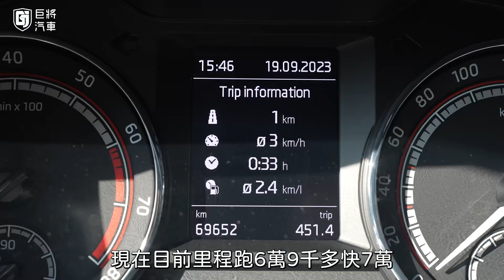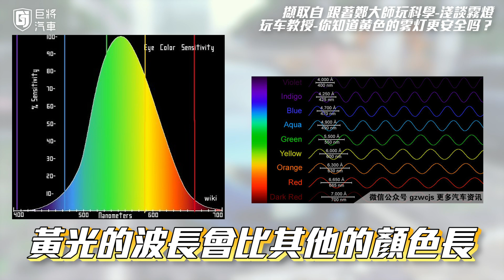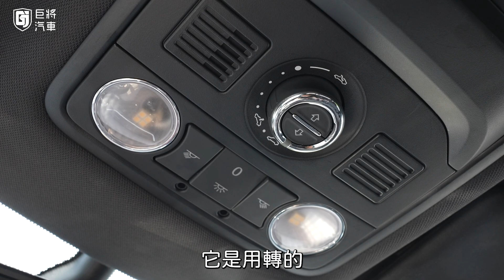【中古車值多少】要改管又不想太吵？都花錢改車，為何最後還是要賣？｜2018 Skoda Octavia Combi RS 2.0 TSI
店址：高雄市左營區曾子路467-1號

製作：幾摳
企劃：幾摳
攝影：人豪
後製：予淳